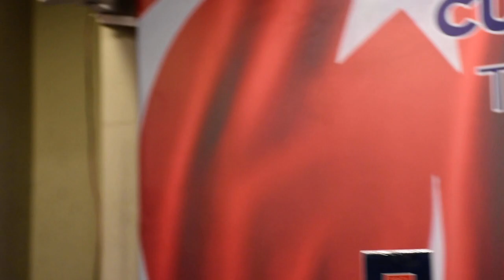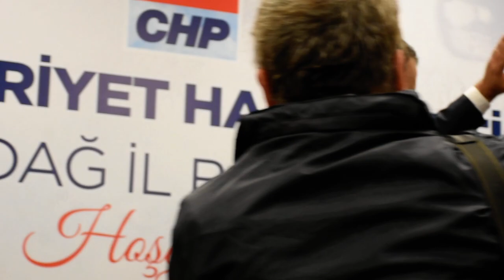Volkan Nallar'ın aday adaylığı açıklamasına yoğun ilgi